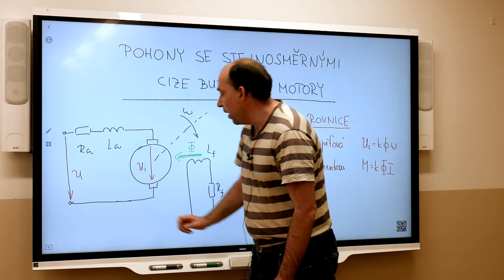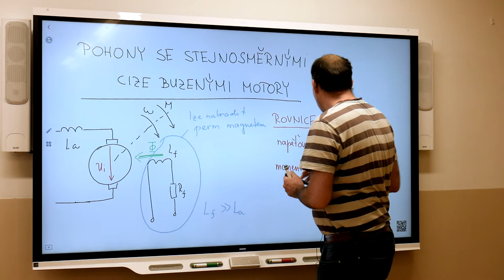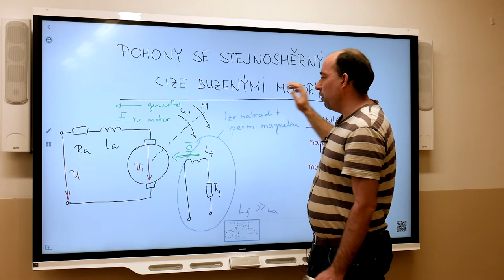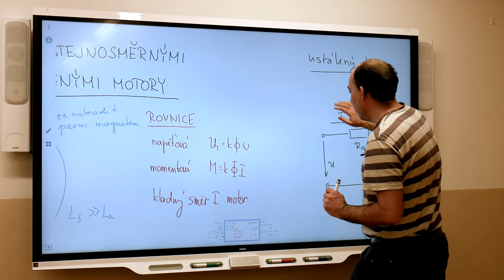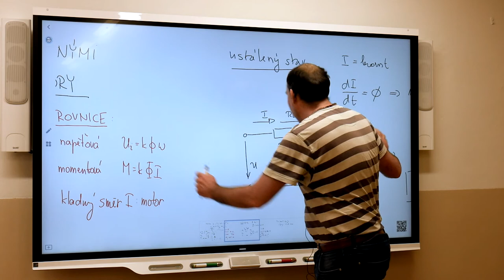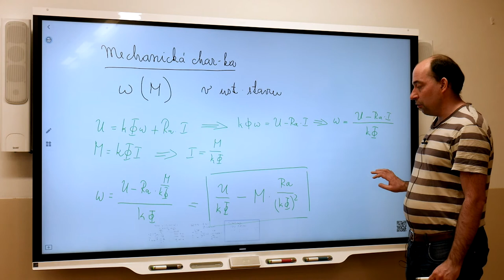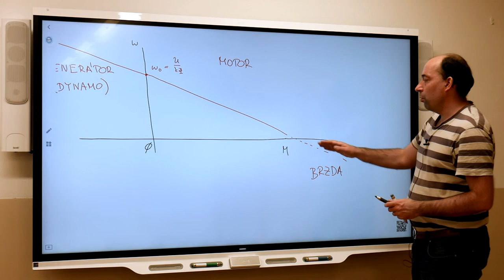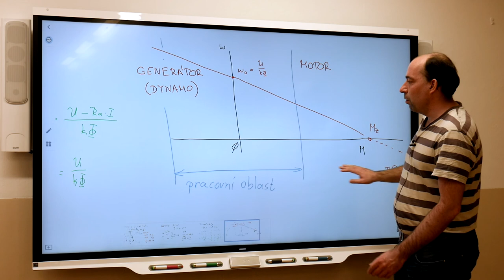Ez4r - Blažek - Pohony s CB motory